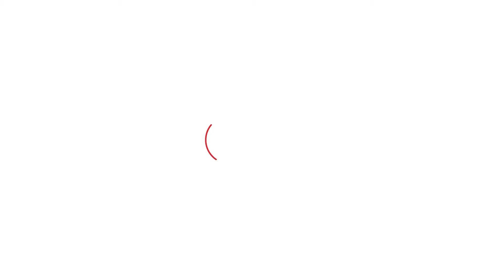निर्दलीय विधायकों का मिला समर्थन, तो Hooda ने कर दी 'राष्ट्रपति शासन' की मांग! | Haryana Tak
निर्दलीय विधायकों का मिला समर्थन, तो Hooda ने कर दी 'राष्ट्रपति शासन' की मांग! |